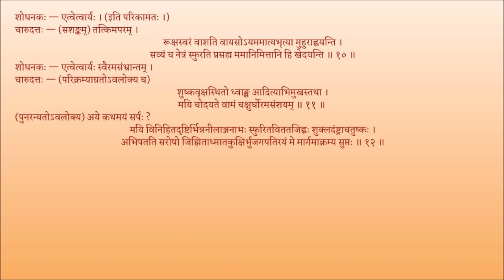मृच्छकटिकम् अङ्कः ०९ पाठः ०३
Act 09

पाठः ०३ — शकारेण व्यवहारनिवेदनम् , वसन्तसेनामातुः आह्वानम् , चारुदत्तेन दुर्निमित्तदर्शनम्